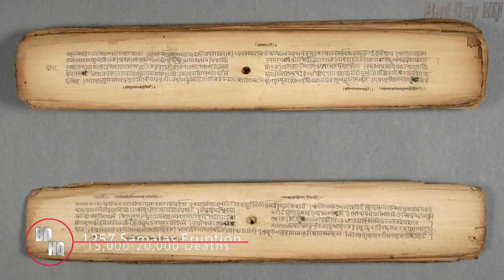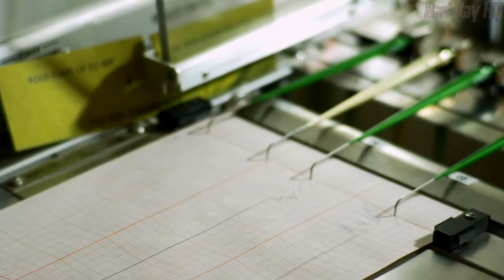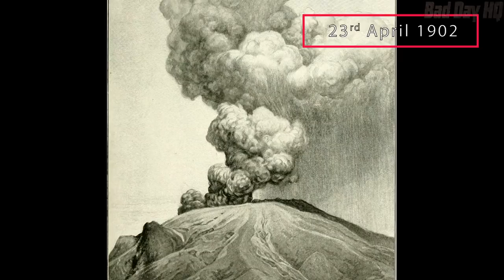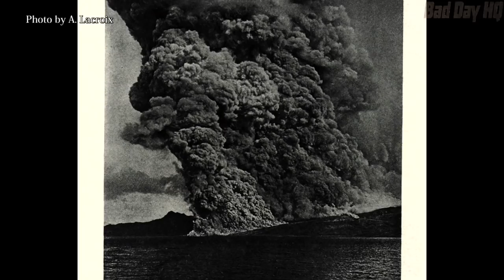Top 10 Deadliest Volcanic Eruptions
Watch Top 10 Deadliest Volcanic Eruptions on Bad Day HQ

Tropenmuseum
Woodbury & Page
Kumelz
Tyco99
Chmee2
A. Lacroix
Charles Knowles
NASA Johnson Space Center
Bswise
663highland
Lancevortex
Massimo Finizio
Morn the Gorn
Montoya Conde
Edgar
Thorsten Peters
Petter Lindgren
Simon Burchell
Worldtraveller

Music, SFX and stock footage from Story Blocks